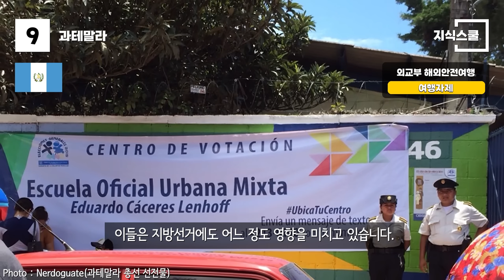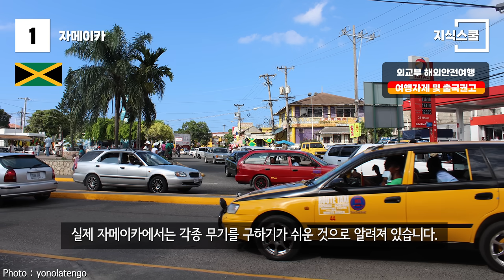해외여행으로 가기엔 위험한 국가 Top 10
해외여행으로 가기엔 위험한 국가를 확인해보자.
인구 100만 명 이상의 국가와
2020년 이후의 최신 데이터가 확보된 국가 만을 기준으로 두었다.

* 자료출처
Wikimedia Maps